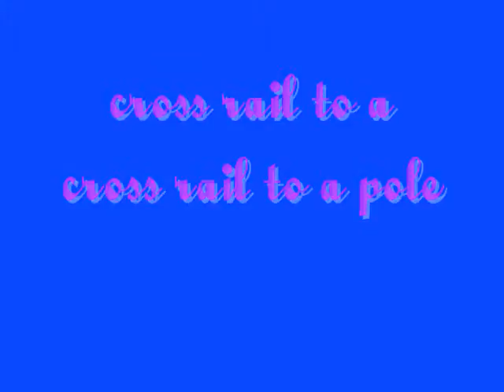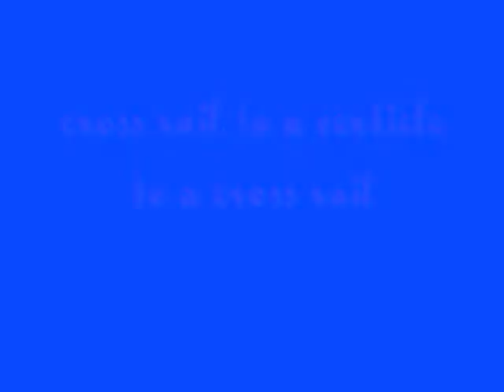gymnastics with charlie//80 subscribers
sorry i took SOOO long to upload this!!! waz way back my position is better